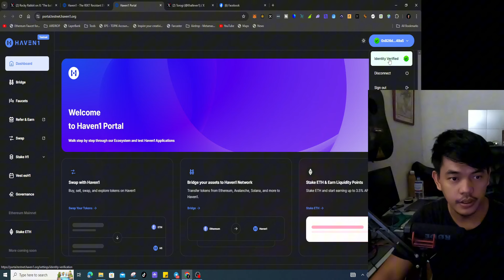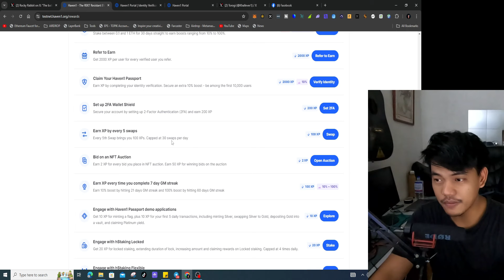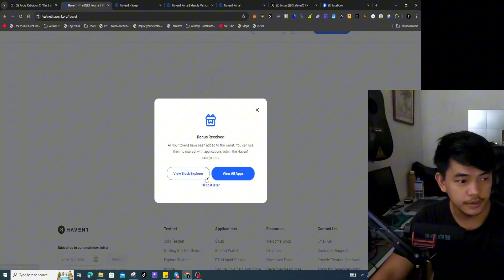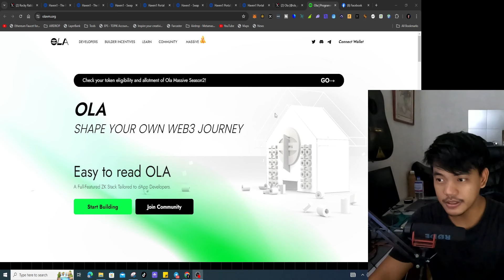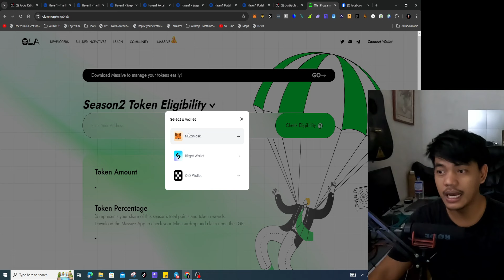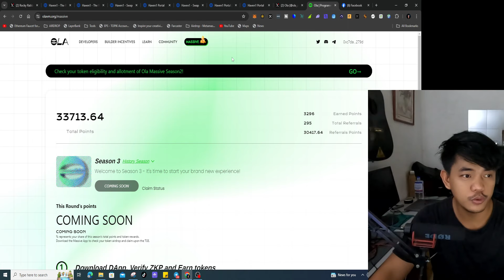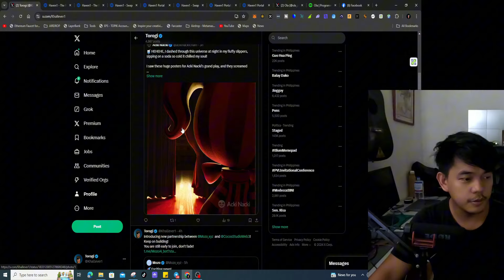Exciting Update On Haven1 And Ola Massive Airdrop!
Haven1 Testnet Biggest Airdrop 2024